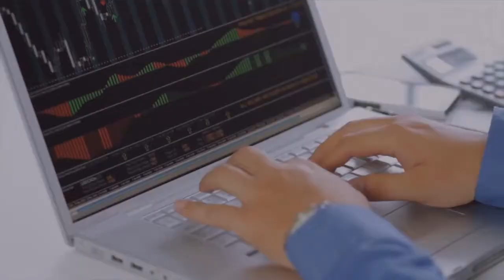Confused In Choosing Laptop Or Desktop Computer